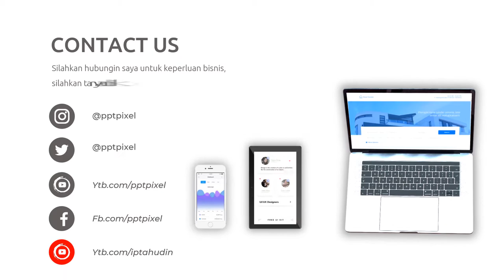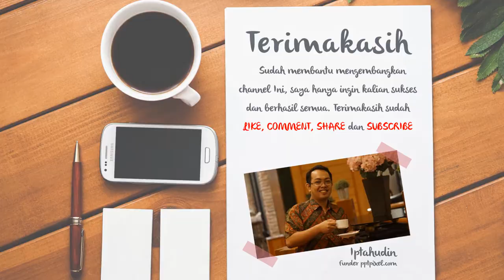Video Promosi Slide Show Fitnes, GYM, Otot, Kebugaran, Sehat, Jasmani, Kekar, Pelatih, Training, Lat